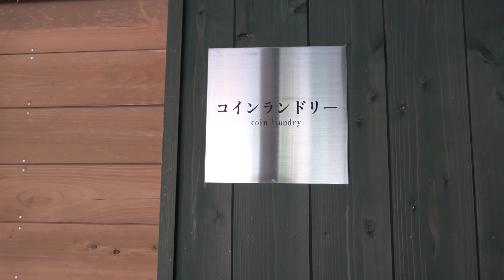くーちゃんの お散歩コース Part・Ⅲ2021 11 16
くーちゃんのお散歩コース～PartⅢⅢです、よろしくお願いします(^o^)